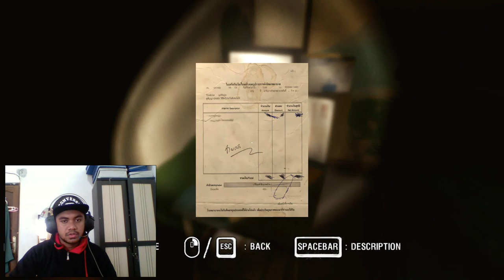ARAYA 8 DAN 9 - KEMATIAN SI BOTAK DAN KISAH PAHIT RAMA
HAI Teman" kali ini gw akan lanjutin 2 chapter 8 dan 9, disini ada kisah di mana si marisa menusuk si botak, dan kisah sedih rama atas kepergian anaknya PLOY..